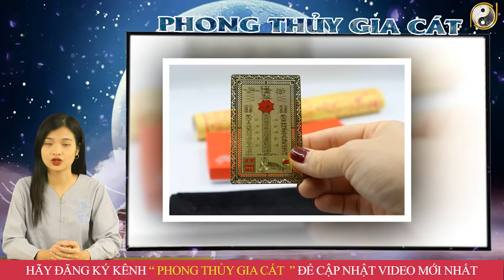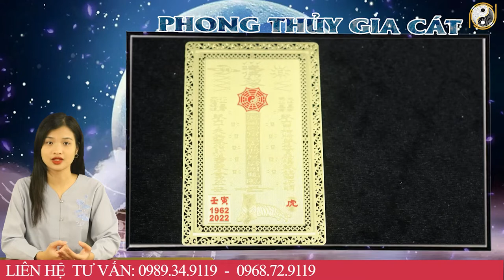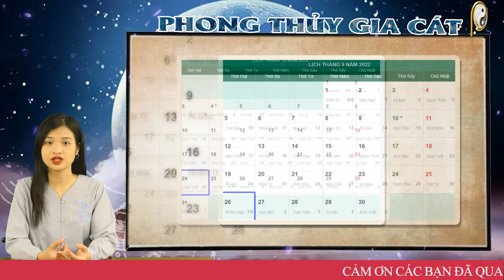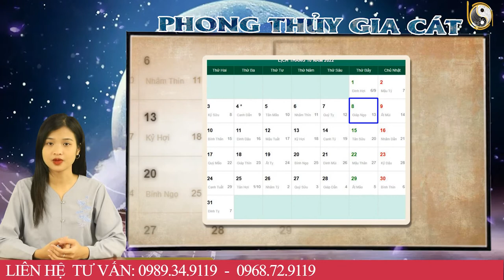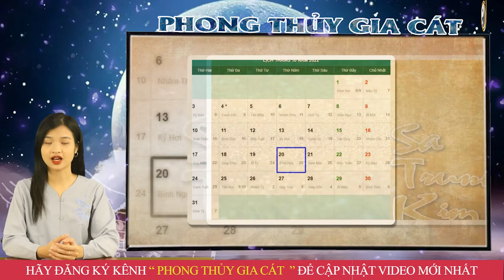Tháng 9 ÂL Năm 2022 Tuổi Canh Ngọ 1990 May Mắn Tới Tấp, Trúng Quả Cực To, Vươn Lên Đổi Đời Đại Gia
01. Linh phù giải hạn
02. Hồ lô hóa giải Ngũ Hoàng
03. Mai Hoa Phú Quý
04. Gương bát quái tinh cầu
05. Kim bài thái tuế 2023
06. Vòng tam hợp Dần Ngọ Tuất
07. Vòng tam hợp Thân Tý Thìn
08. Vòng tam hợp Hợi Mão Mùi
09. Vòng Tam Hợp Tỵ Dậu Sửu
10. Bát bảo tâm kinh
11. Minh Quang pháp bảo cầu
12. Minh Quang pháp bảo lục giác
13. Tỳ Hưu Lộc Tài (Đồng)
14. Tỳ Hưu Khai Vận ( Bạch Ngọc)
15. Bách Niên Tụ Tài ( tụ tài lộc)
16. Song long ngọc ấn ( ấn thăng quan)
17. Kim bài ngũ Lộ Thần Tài
18. Hồ lô bình an ( treo xe)
19. Móc khóa văn xương
20. Ống bút văn xương gỗ đào
21. Bút văn xương gỗ đào
22. Bút văn xương gỗ đào nhỏ
23. Hoa mai kim tiền ( mạ vàng )
24. Các vật phẩm phong thủy khác